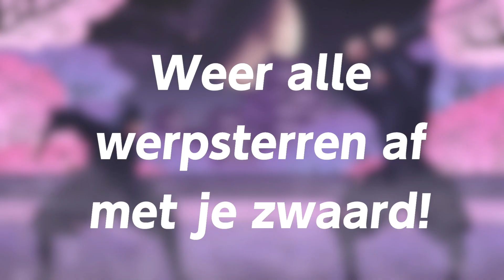Everybody 1-2-Switch! – Nu verkrijgbaar! (Nintendo Switch)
🎉 Tijd voor een feestje, want Everybody 1-2-Switch is nu verkrijgbaar!